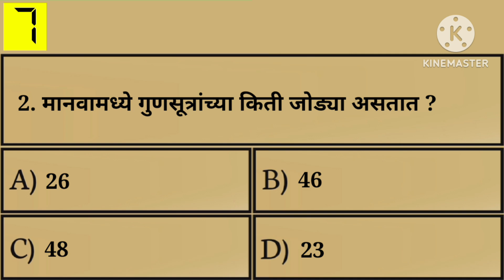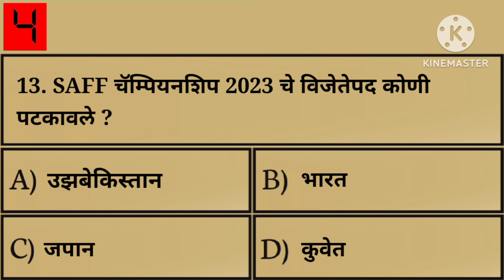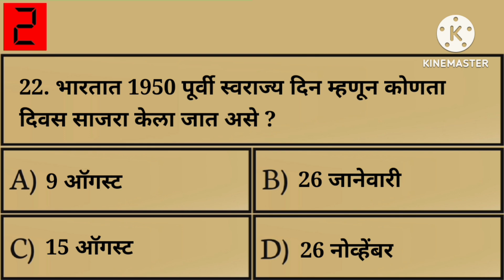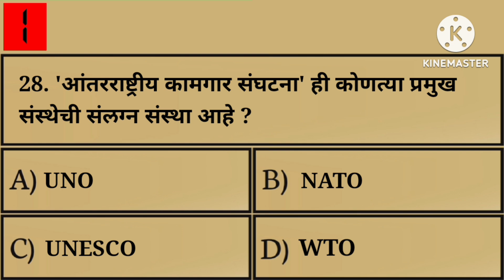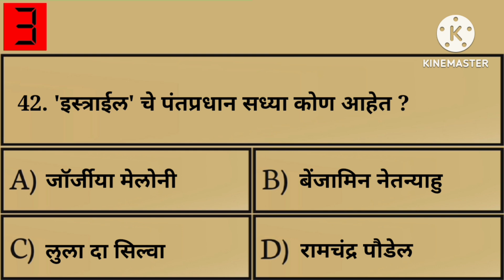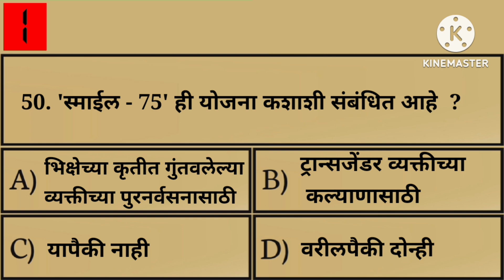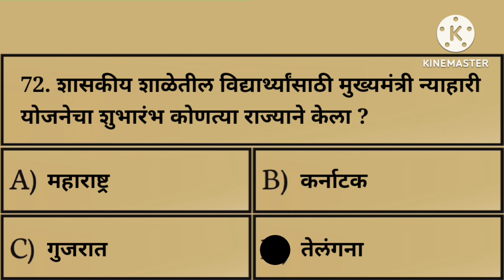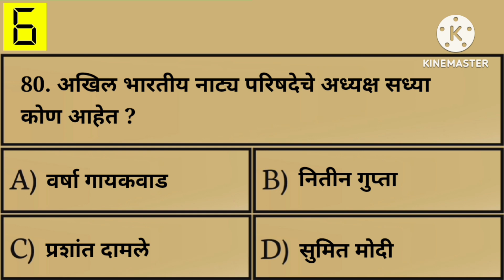महाराष्ट्र पोलीस भरती 2023 | चालू घडामोडी | Current Affairs |Top Imp gk | रिविजन